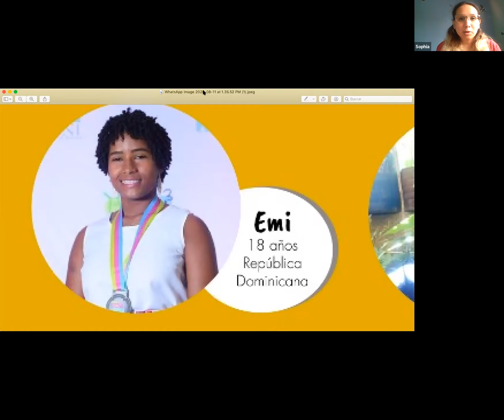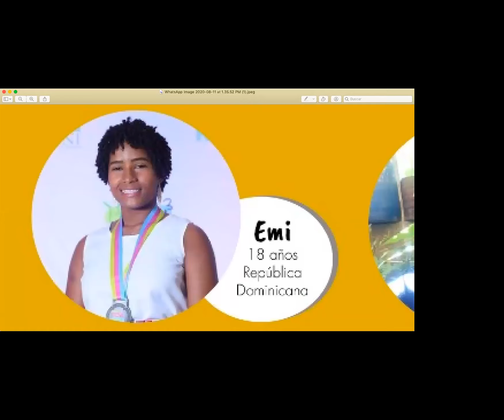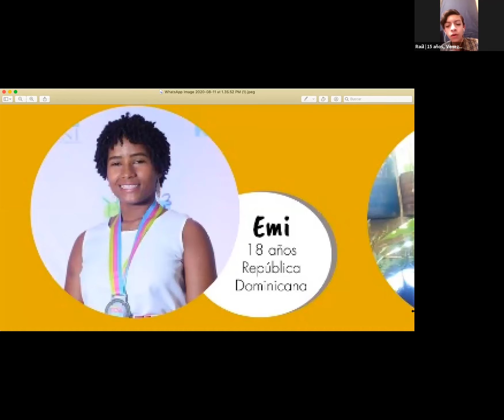Retos y oportunidades de los jóvenes en la pandemia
Panelistas:
-Oriana, 15 años, Venezuela
-Cristian, 18 años, República Dominicana
-Angie, 18 años, Colombia
-Dante, 17 años, México
-Emi, 18 años, República Dominicana
-Raúl, 15 años, Venezuela
-Yulianis, 17 años, Colombia
- Moderador: Juan Martín Pérez García, Coordinador TejiendoRedesInfancia en América Latina y el Caribe

TejiendoRedesInfancia cofinanciado por la Unión Europea 🇪🇺
Ver menos